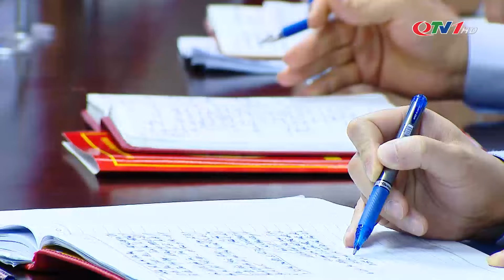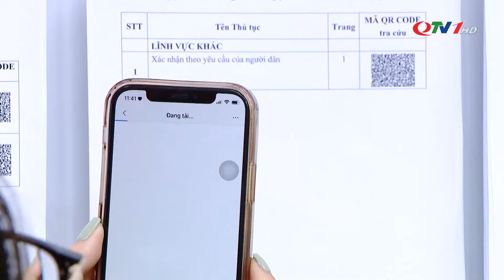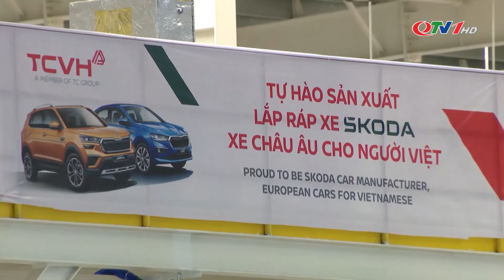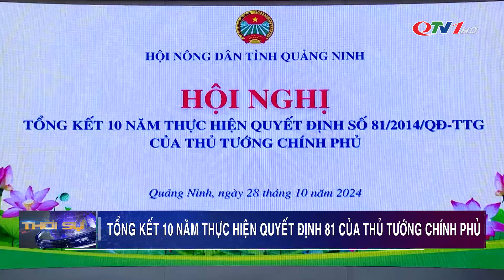Bản tin thời sự 19h45' ngày 28/10/2024